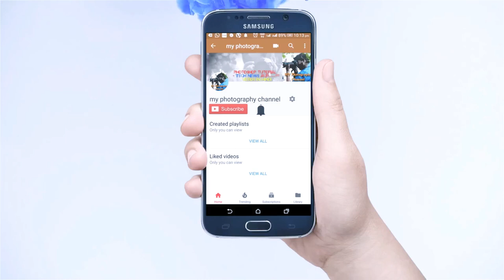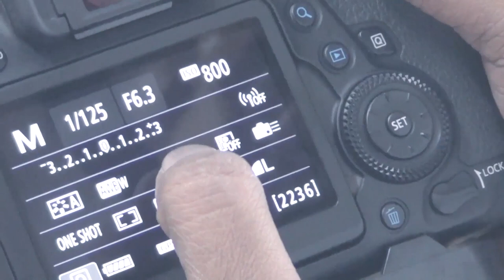Camera Iso Explained in Hindi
Myphotographychannel Main Aap Ke Liye Rojana Ek Nayi Video Launga. Main Koshish Karunga Ki Aapko Mobile, Computer Aur Photography Ke Related Tips And Tricks Hi Apse Share Karo. Dhanyavad

How To Check Dslr Camera Shutter Count !